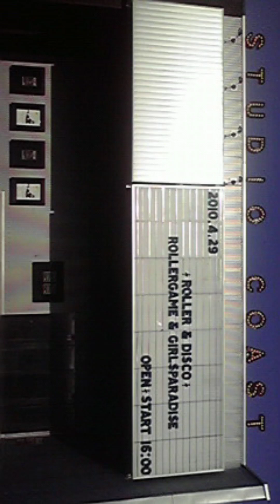水星Roller SkateDisco remix スタジオコーストvr.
スタジオコースト年譜　2002年12月31日開業　2010年4月29日Roller&Disco開催　2018年5月26日Punpeeワンマンライブにて水星RollerSkateDisco remixパフォーマンス　2022年1月30日閉館

2023年、1月くらい前にオリジナルの水星を知って神戸でロケしてるんやぐらいの認識からスタジオコーストのライブまでやっとたどり着きました。「踊らな"知らん"こと」でした。